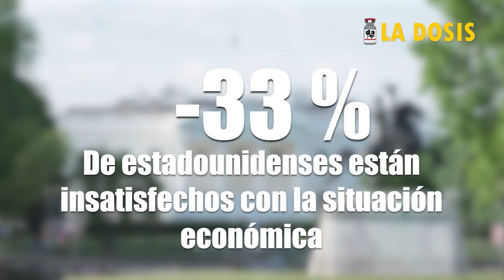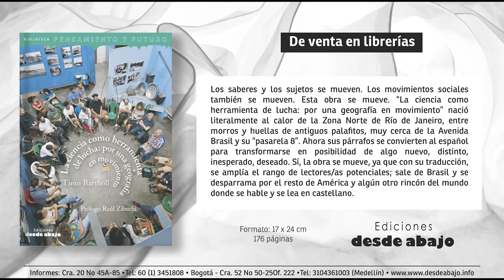La dosis Nº182: "Estamos en una situación de extremo peligro"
En la presente entrega, Raúl Zibechi analiza tres de los últimos acontecimientos acaecidos en el mundo, que han dado una señal del rumbo tomado por el capitalismo en medio de la múltiple crisis que lo afecta.